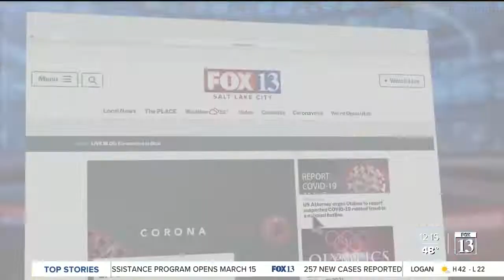Budah samples unique drinks at Curry Up Now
Visit Curry Up Now for a fresh take on Indian Street Food.